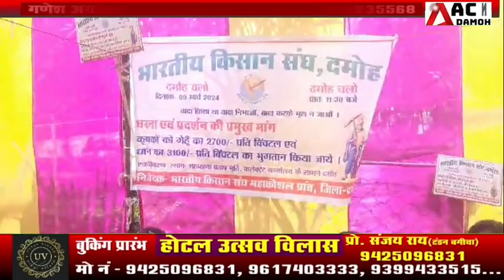भारतीय किसान संघ के द्वारा दिया गया धरना, मांगो का सोपा गया ज्ञापन!